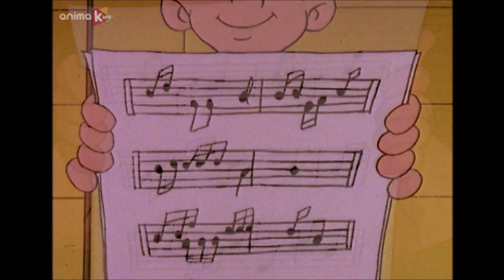La bande à Mozart - 02 - La berceuse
Pleine d'actions, créer pour amuser les enfants en écoutant  la musique classique et moderne préférée de nos quatre joyeux protagonistes: Mozart, Beethoven, Chopin et Verdi. Comme n'importe quel enfant de leur âge, les membres de ce groupe sont plein d'énergie, blagueurs, curieux, créatifs et ingénieux.